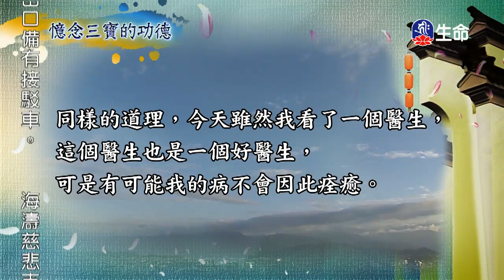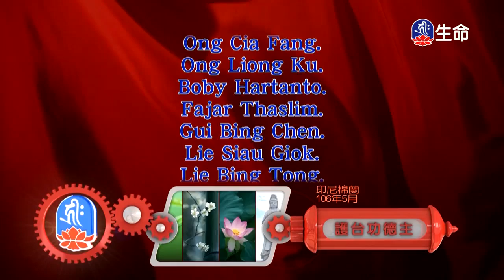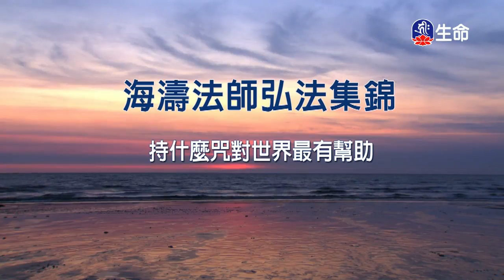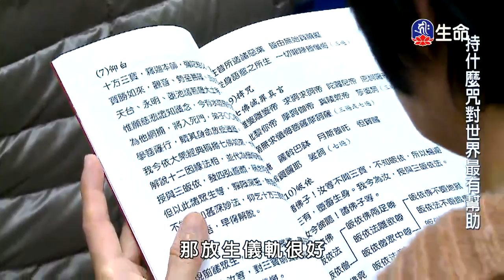菩提如是說(276)_菩提如是說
菩提如是說_菩提如是說(276)。\n\n生命電視台電視節目 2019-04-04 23：30~0：00 轉錄上傳。\n\n生命電視台， ，\n生命電視台電視節目網路直播， ，\n電視節目表，